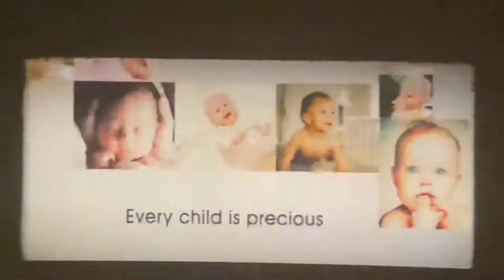Delivery Man (2013) trailer #1 in 35mm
Apologies for the misframed image at the beginning.

This is trailer #1 of the 2013 Vince Vaughn film, Delivery Man. The leaders identify that this was printed from the Deluxe lab. It is in scope format. I assume this went before prints of Iron Man 3 considering this trailer and that film released around the same time.

Disney owns all rights.